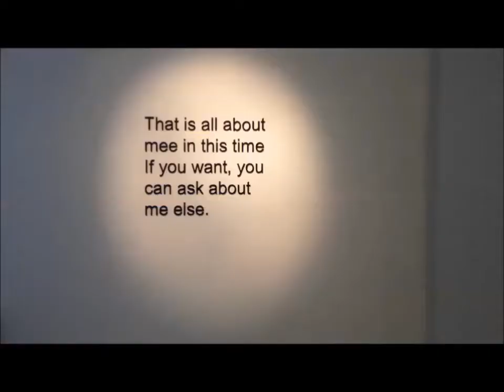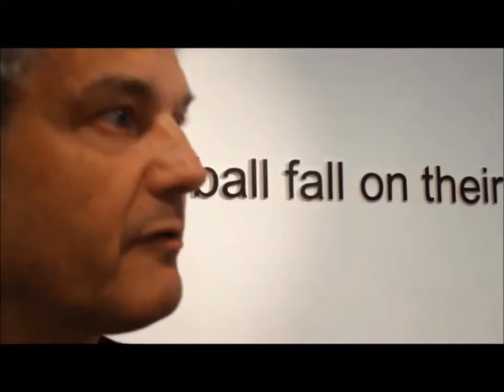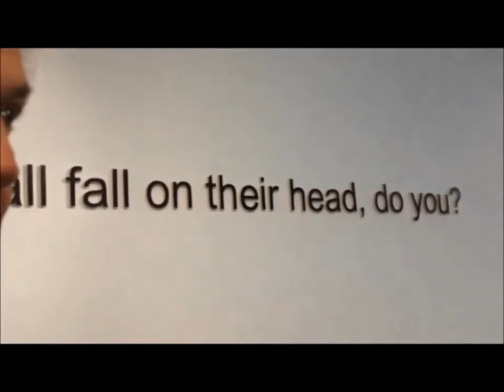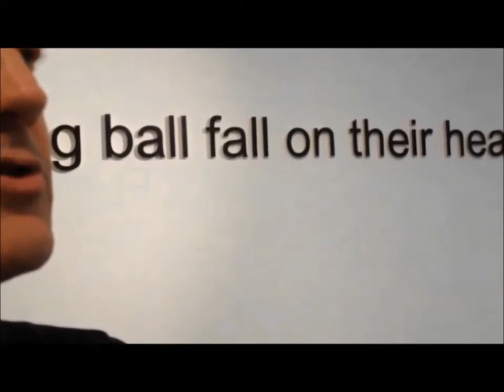*Sterrestof*#18 - PHK18 - Marleen van Wijngaarden - Peter Couwenbergh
In deze aflevering van *Sterrestof*  bezoeken SOEKKHA & SLUYSVEER PHK18 - bureau voor kunst. We spreken met curator Marleen van Wijngaarden en initiatiefnemer Peter Couwenbergh over de achtergronden en uitgangspunten van dit initiatief op het Noordereiland. tot 30 september is het werk te zien van Boris Tellegen, Niels Post en Jeroen Molenaar.
In this episode of *Sterrestof* SOEKKHA & SLUYSVEER visit PHK18. We meet curator Marleen van Wijngaarden and initiator Peter Couwenbergh.